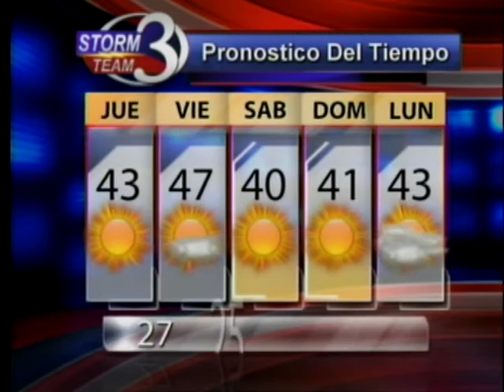Luetkemeyer Apoyando Ley de Inmigración de Arizona